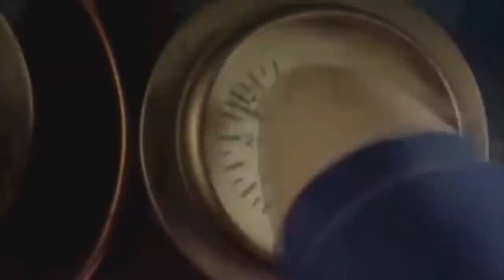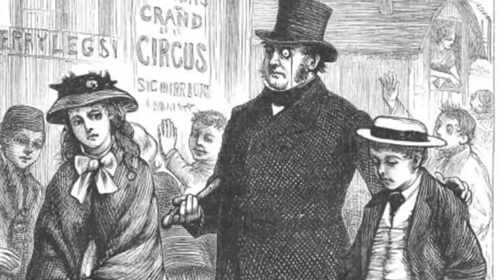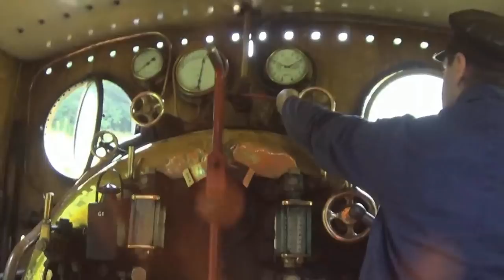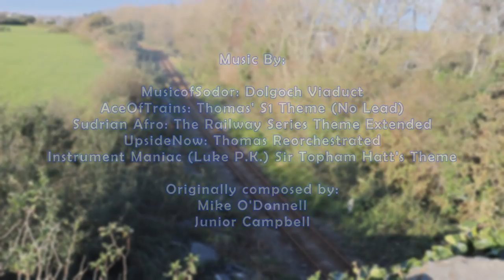What would it be like Driving Thomas the Tank Engine?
What is it like to work on the railways of Sodor? Is it a childhood dream, or really an accident waiting to happen (now and again). This was inspired by Tomska and Friends' discussion and TheUnluckyTug's Unanswerable Thomas Questions. It's a fun what-if scenario.

0:00 - Visiting Sodor for real
3:00 - A Typical day as a Driver
8:00 - Children's stories based on real life
10:00 - What if steam engines were alive?